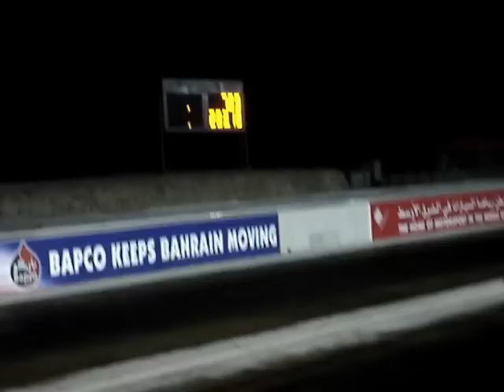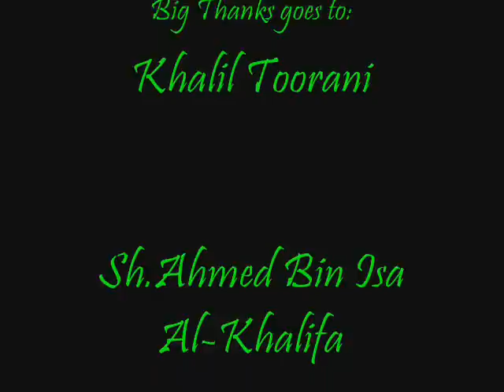Ali Aryan and Popeye team year 2005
This was the first day the Camaro 1969 built by Pat Musi ran at Bahrain International Circuit by the driver Ali Aryan setting new personal and track records...